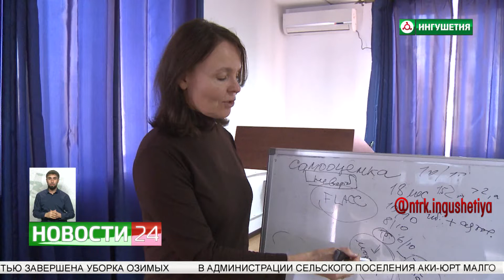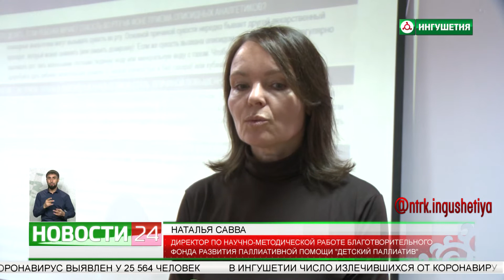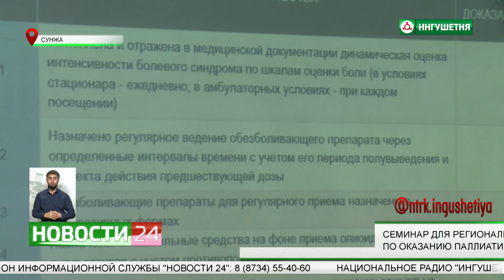Семинар для региональных специалистов по оказанию паллиативной помощи детям.